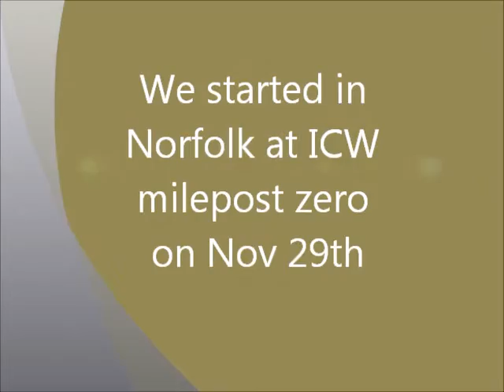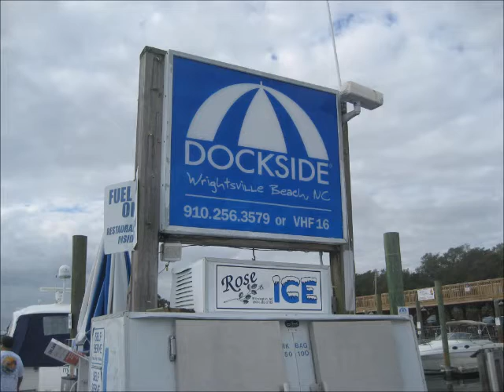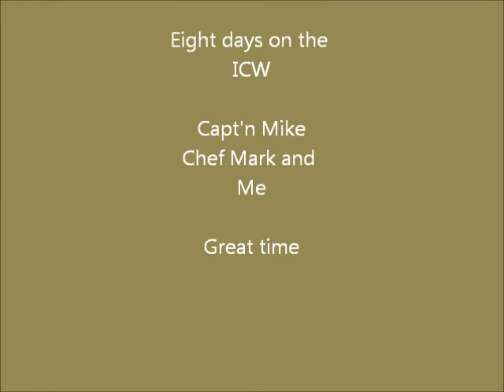Copy of ICW trip 12 12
Seating down the ICW in December 2012 on a 27' sailboat.